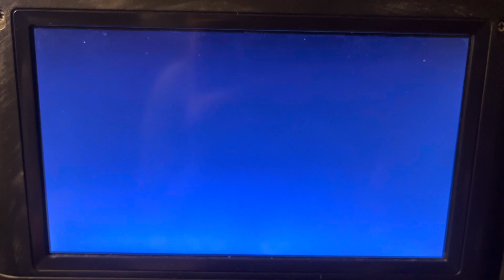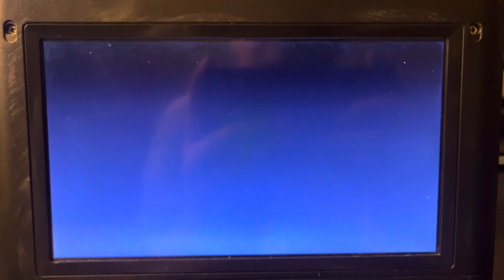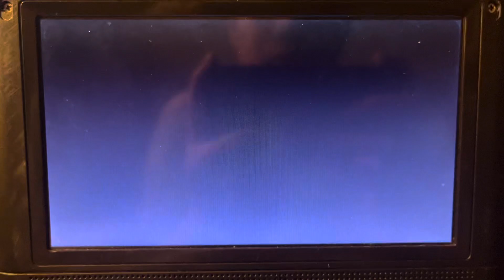Opening To Sing 2 2022 DVD